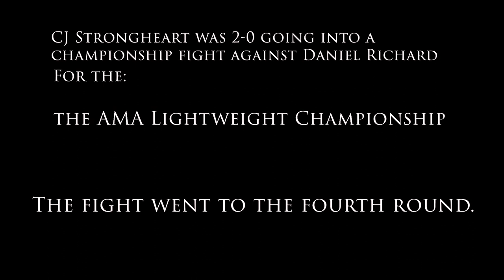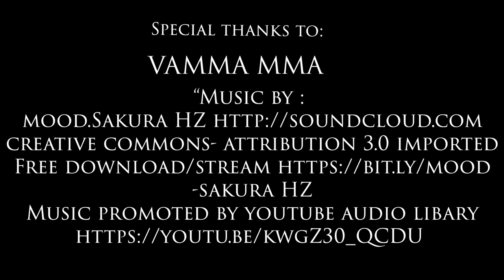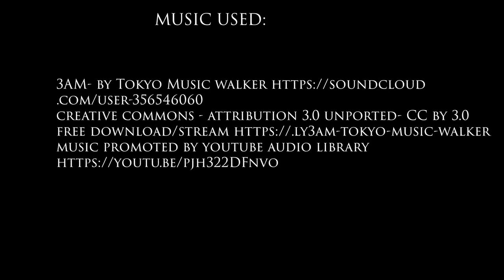Strongheart Indigenous MMA fighter documentary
A documentary about CJ Strongheart ( Instagram- leglocklegion) An  Indigenous 2 x MMA amateur lightweight Champion.

Camera Op- Amelia Baker (IG- ameliabaker_5)
Sound - Aldrin Junio (IG- sunnyboi18)
Directed/produced by Aaron Nadyia ( IG-aaronnadyia)

Big thanks to Infocus film school.